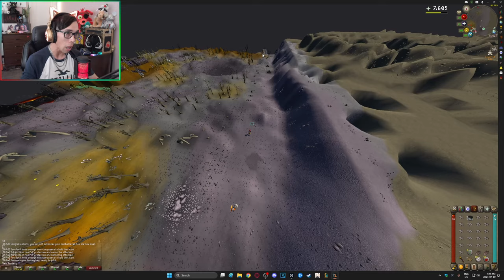How NOT To Start The *NEW* OSRS Deadman Mode Armageddon - Part 1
Osrs Deadman mode Armageddon is Here & with a bang.

This game is called "Oldschool Runescape" and can be played for free!